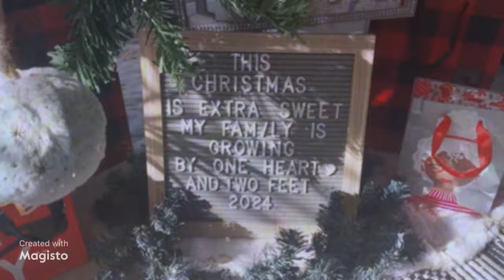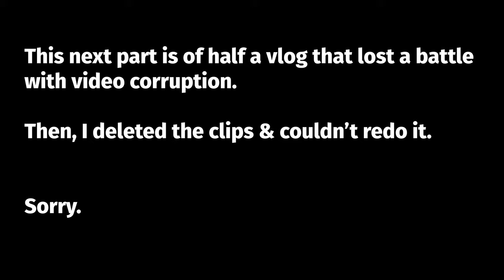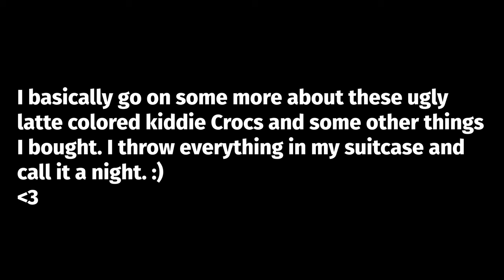Goodbye Gaia | Major Plant Care Day | Monty Got The Mealies!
Send help! I'm actually ready to move over these darn mealybugs! I'm running out of tactic for these little suckers. Sigh, the battle continues. Hey!